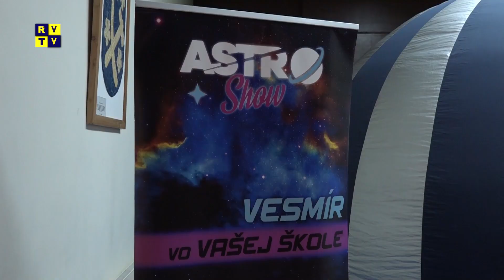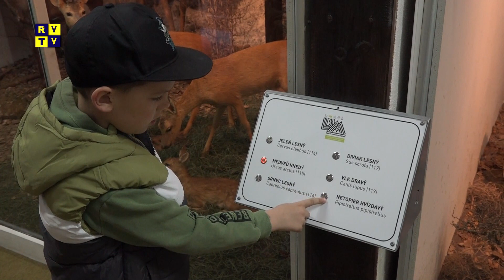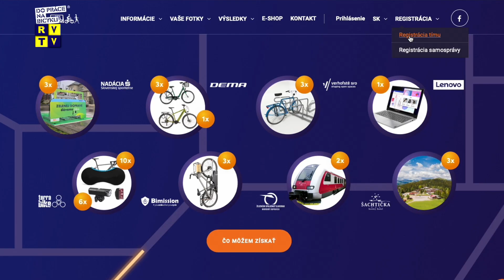Rožňavský magazín 17.5.2023